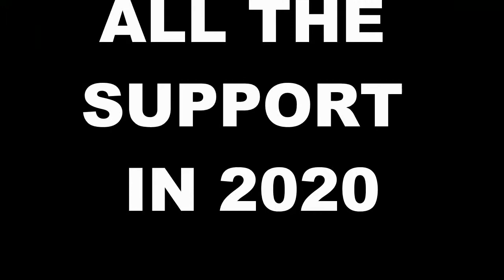BEST OF 2020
the best moments from 2020 twitch stream and YouTube video. thank you guys for all the support in 2020 can't wait for 2021

 🔹Partnership;
44 Views - Aug 8, 2023
LIVE STREAM; MON,WED,FRI,SAT @7pm EST
 VIEWER SHOUTOUT;
  🔹Newest sub; Simone Joseph
  🔹latest tipper;
  🔹newest discord member;
🔹Support Us;
Amazon Associates;